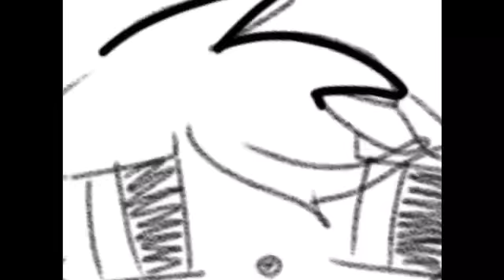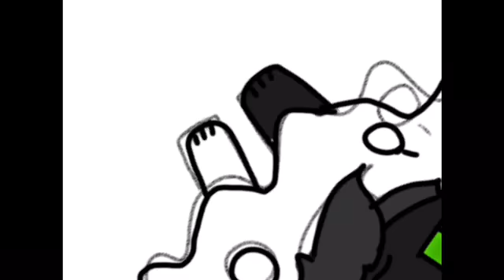Holiday Cat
Sorry I didn’t upload on the weekend!
I decided for the rest of the week until Christmas I will upload Christmas themed drawings!

What you can do (if you want)

Like to be cool